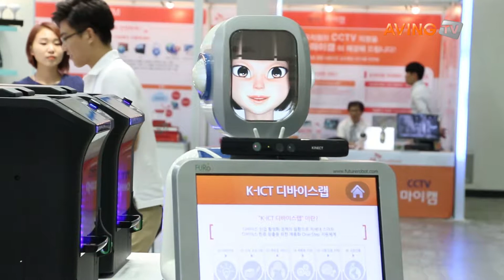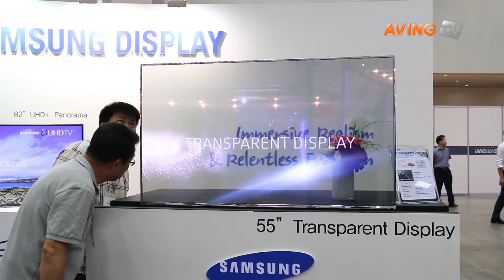[영상] '2015 대한민국 IT융합엑스포' 현장 스케치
19일, 첨단 IT 융합기술을 접목한 첨단 제품을 통해 ICT의 현재와 미래를 가늠하는 '2015 대한민국 IT융합엑스포'가 미래창조과학부와 대구광역시, 경상북도 공동 주최로 대구 엑스코에서 개막했다.

오늘(19일)부터 21(금)까지 나흘간 진행되는 이번 전시회는 제6회 'LED & Display' 전과 동시에 개최되며 국내외 270개 사가 700부스에서 당사의 기술과 제품을 소개하고 IT융합 관련 빅 이슈를 다루는 14건의 IT융합 콘퍼런스와 전국 40개여 팀이 참가하는 제1회 FPV(First Person View) 드론레이싱 챔피언십이 함께 열린다.

특히, 전국 최초로 열리는 '제1회 FPV 드론레이싱 챔피언십' 대회는 경기장에 설치된 장애물을 장착된 송수신기를 통해 신속하고 정확하게 통과하는 조종 기술로 우열을 가리는 경기로 최근 해외에서 새로운 레저로 각광을 받고 있다.

행사 주관 사무국인 엑스코에 따르면 8월 17일 집계결과, 전시회 참관 신청자는 3,600명, IT융합콘퍼런스에는 1,300명이 사전등록을 마쳤다. 또, 한국정보디스플레이학회가 주최하는 IMID(국제정보디스플레이학회)에 26개국에서 1,600여 명을 포함하면 약 7,500여명 이상이 사전 등록을 마쳐 '2015 IT융합엑스포'의 성공적인 개최가 예상된다.

전시 사무국 관계자는 "대한민국 IT융합엑스포는 지난 2012년부터 IT융합산업 발전을 위해 대구광역시와 경상북도가 함께 손을 잡고 추진해왔으며 지난해부터 미래창조과학부가 공동 주최기관으로 나서 전시회의 규모와 위상이 높아졌다"고 밝혔다.

또 "올해는 디스플레이, 모바일, LED, 사물인터넷, 드론, 핀테크, 3D프린팅, 헬스케어 등 최신기술과 제품을 개발, 생산하는 업체와 IT지원 및 연구기관단체가 대거 참가하면서 첨단 IT융합기술의 모든 것을 보여주는 행사로 명실상부한 대한민국 대표 IT융합엑스포로서 자리 잡았다"고 덧붙였다.

→ '제10회 2015 대한민국 IT융합엑스포' 뉴스 특별페이지 바로가기
정장희 기자